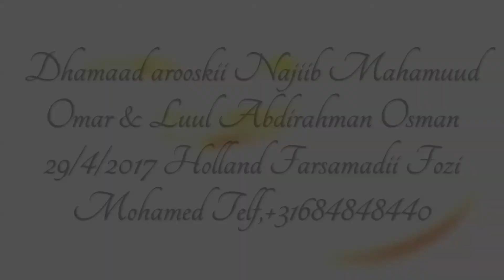Arooski Najiib Mahamuud Omar & Luul Abdirahman Osman 29/4/2017